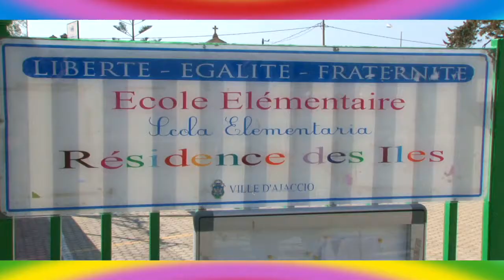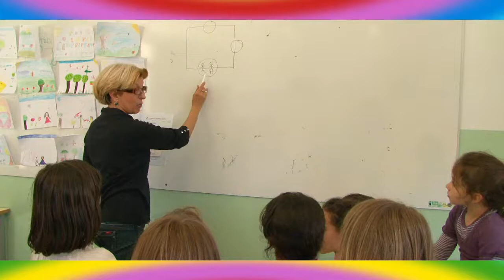U sirviziu LCC in i centri (2)